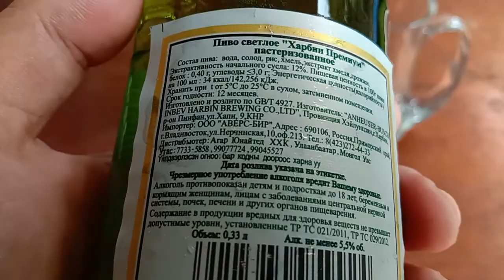Harbin Beer (Bottle)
Imported Premium Lager
Since 1900
Alcohol: 5.5%
330ml